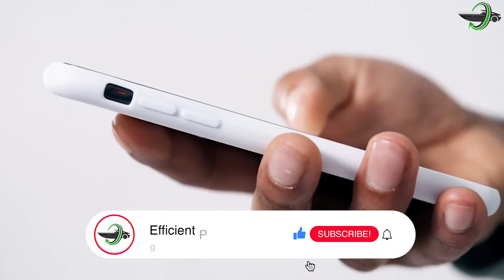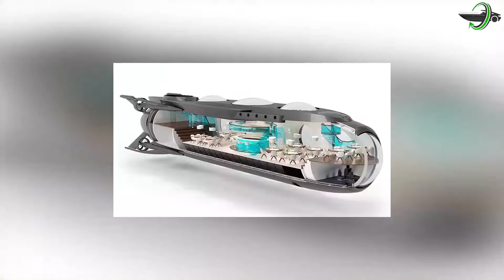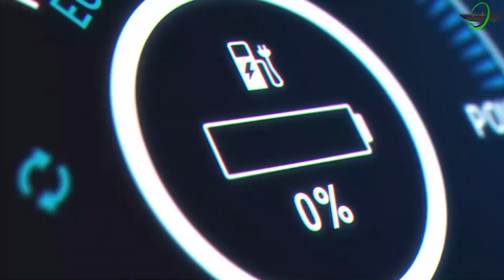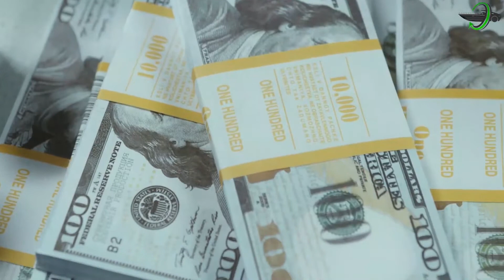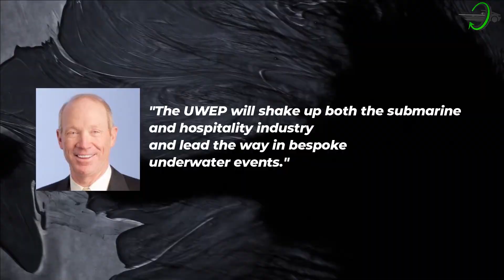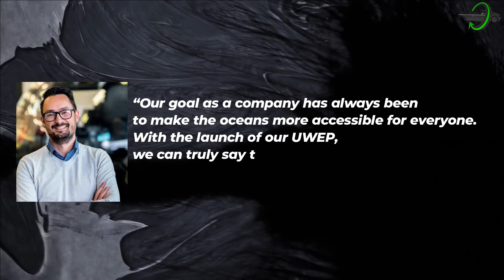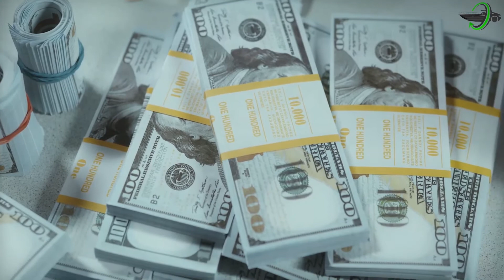UWEP 115 VIP - The Perfect Electric Submarine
When the elites go on vacations and have fun, they usually opt to stay on their private islands or host parties on their yachts. However, with the technology at hand, what caught the eyes of people in the upper class is having these get-togethers underwater! Come and join us as we explore what the Under Water Entertainment Platform really is.

More and more governments and people around the world are making electric vehicle adoption a priority. Governments offer tax breaks, investment funds will partner with companies to create electrified cars, while consumers are excited about buying these new environmentally friendly autos. With innovations in sustainable energy, we are constantly seeking ways to make renewable energy affordable for everyone.

Stay up-to-date with the latest news in the automotive industry, including charging and parking electric cars, or on the newest developments in EV software. We've got your back!

Today in this video we're gonna talk about Electric Cars, green energy, electric boats and bio energy.